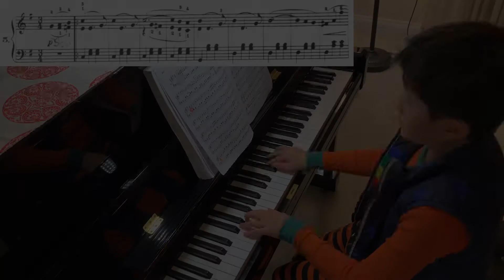Learning "The Beautiful Blue Danube" Part 5 - J. Strauss - Piano Pieces for Children Grade 4 - Slow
From the book Piano Pieces for Children
Grade IV Page 189

The Beautiful Blue Danube - Part 5

metronome = 144 for quarter note